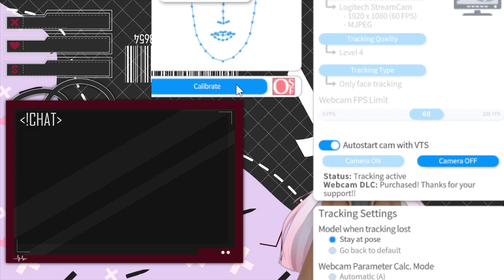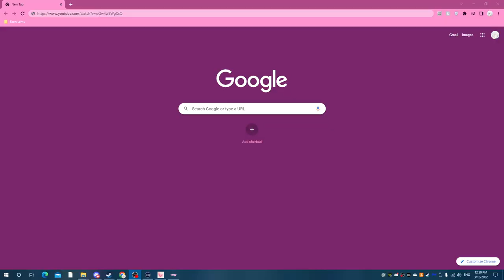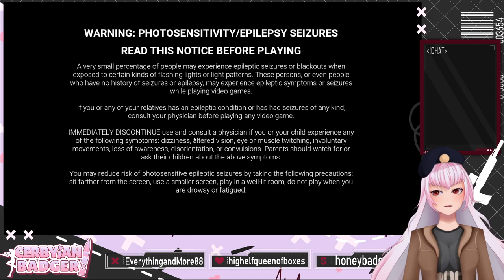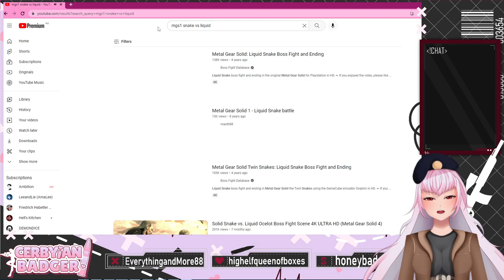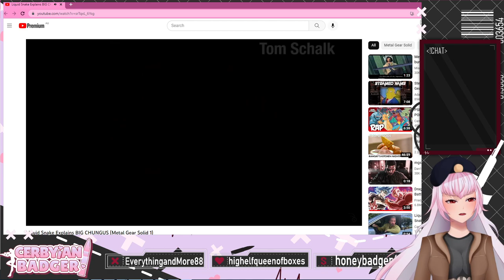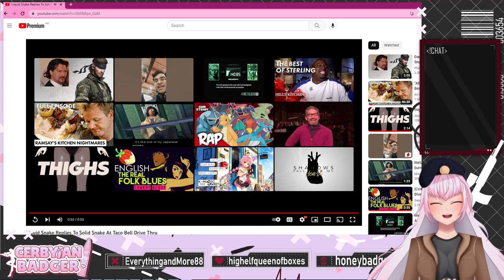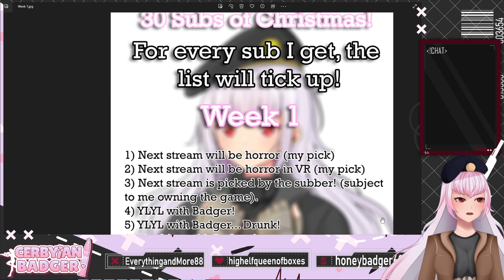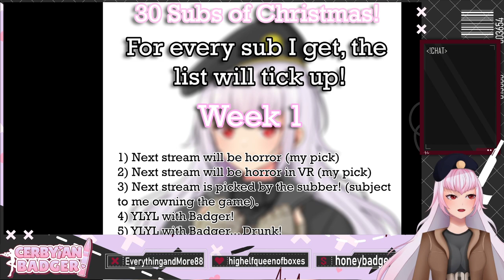Badger's Debut!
Thank you for checking out my Debut video from 03/12/2022! I thoroughly enjoyed creating it, along with the after-party discussion and Dead by Daylight. I hope to see you in my streams someday soon!